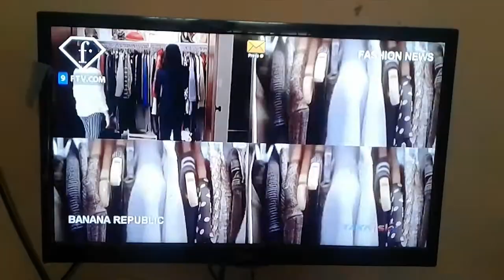THE HULK Tansformation Fan-made Scene | English Subtitles(CC) | APR Fernando | Agara Muta | TAMIL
HULK | 3D Animation | Social Videos |

In this Video, a boy is fighting with the boy for a girl.

This is my new try!

Sincere Thanks to My Parents for Bought me a LAPTOP!

Acted, Directed, Edited, Visual Effects, Sound Effects by
APR Fernando

Camera Man, Acted
by
Agara Mutha

Thanks to my MOM for giving Subtitles!

The Song used in the video end is Here!

Song: Vanga Machan Vanga (Remix)
Movie: Vantha Rajavathaan Varuven
Singer: Kaushik Krish
Backing Vocals: Keshav Vinod, Sudharshan Ram, Aparna, Harikumar, Rakshitha Suresh, Ala B Bala
Lyrics: Hiphop Tamizha

Original Song Credits:

Song: Vanga Machan Vanga
Movie: Madurai Veeran
Singer: P. Leela
Lyrics: Thanjai N. Ramaiah Dass

Song Composed, Programmed & Mixed by Hiphop Tamizha
Mixed by Ber Ber
Mastered by Gethin John
Indian and Global Percussion: Krishna Kishor
Guitar and Mandolin: Joseph Vijay
Shehnai: Omkar Dhumal
Additional Programming: Fazil Sha
Musician Coordinator: David Ling
Hiphop Tamizha Sound Engineer: Aravindhan Karthik
Hiphop Tamizha Manage: Balaji Booch

Movie Crew:

Cast: STR, Catherine Tresa, Megha Akash, Ramya Krishnan, Nassar, VTV Ganesh, Prabhu, Yogi Babu, Robo Shankar, Suman,  Mahat, Vamsi Krishna
Production Banner: Lyca Productions
Producer: S. Subaskaran
Director: Sundar C

If you want to something about it, comment it
If others want to see means, Share it